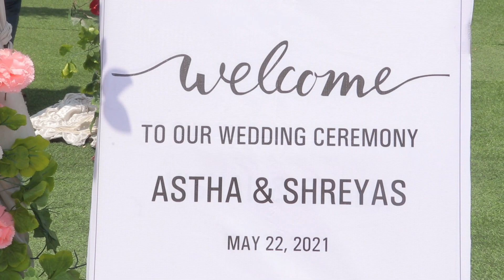Beginning of a FOREVER❤️💕💖